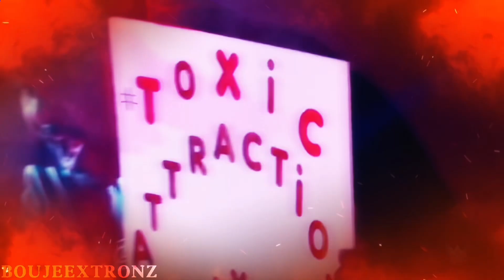NXT 2.0 - Toxic Attraction Custom Entrance Video (Titantron) - “Toxic”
Artist: def rebel
Album: Toxic (Toxic Attraction)
Released on: October 12, 2021
Title: Toxic
Start loop at - [1:28]
End at - [2:30]
Next Custom titantron: Dakota Kai 3rd
Make Sure to Watch in 1080p♥️
I have seen a lot of people r doing their tron from day 1 when they debuted on NXT, and I just realized I have to do one!